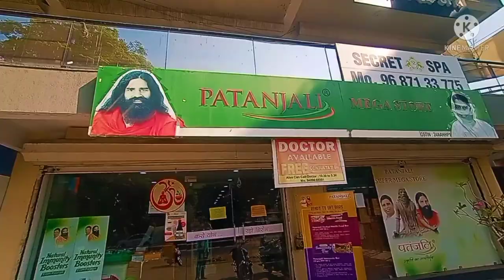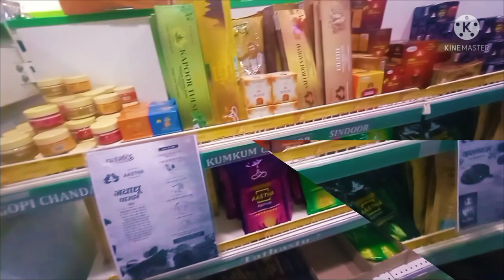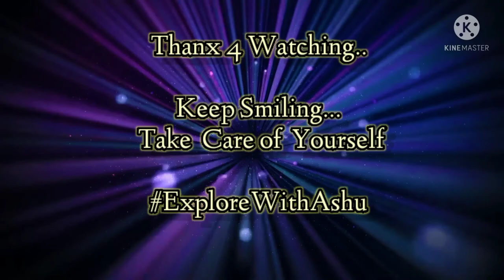Patanjali Shop Amul Dairy Road Anand Swadeshi FMCG Ayurvedic Items Free Ayurvedic Consultation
This video has been created to give viewers some glimpses Anand City Gujarat.

The footages are of following areas of Anand
-Anand Sojitra Road
Ganesh Circle
Amul Dairy Road.
Outside of Amul Dairy.
Dr.  Kurien Marg

Further, visuals and information of inside of Patanjali Shop Amul Dairy Road.

Address
 Patanjali Store
Amul Dairy Road
Amul Circle
opp.  Amul Dairy
Anand

Timecodes
0:00 Intro
0:21 Nakshtra Grand